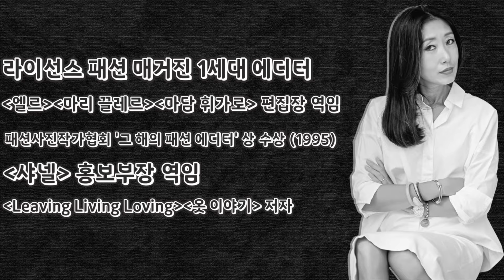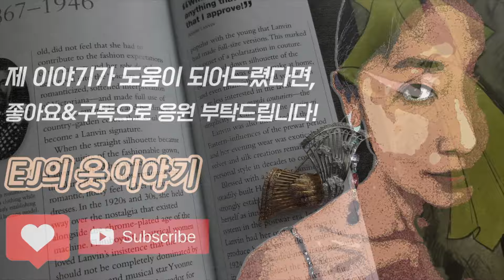[스타일텔링]엄마의 브로치 활용법 |옛 브로치, 하나도 안 촌스러워요 | 엄마의 오래된 브로치, 이렇게 써보세요 | 브로치, 알고보면 옷 입는 재미를 더해주는 스타일링 재주꾼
엄마한테서 받은 브로치들, 혹시 갖고 계시나요?
저도 맨 처음엔 고리타분하다고 생각했었거든요. 그런데 올드하다고 느껴졌던 부분이
정겹기도 하고 옷차림에 특별한 감성을 가져다주더군요.

오래된 브로치로 만든 패션 요리,  성심껏 준비해봤어요!

📌영상 내용
00:00-00:04 프로필
00:05-00:53 인트로
00:56- 02:14 천연 자개 꽃 모양 브로치
02:17- 03:06 진주 꽃부케 브로치
03:10-03:14 좋아요 구독
03:15- 04:26 하프 느낌의 골드실버 톤 브로치
04:28- 05:16 카메오 브로치
05:19-06:23 개구리 모양 아이언 브로치
06:25-07:33 보너스 스타일링 아이디어

🎶배경 음악 정보 Background Music Information🎶

🎵Summer Somewhere in Cuba by Cumbia Deli